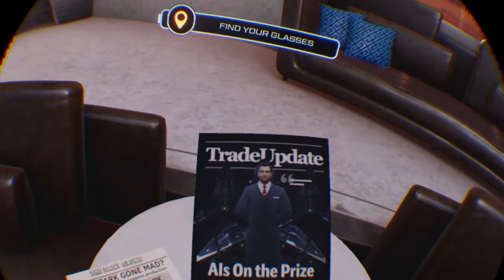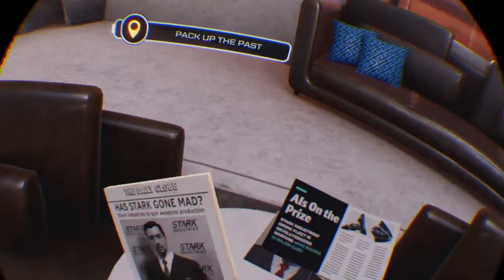Iron Man VR Prologue And Chapter 2: Reloaded